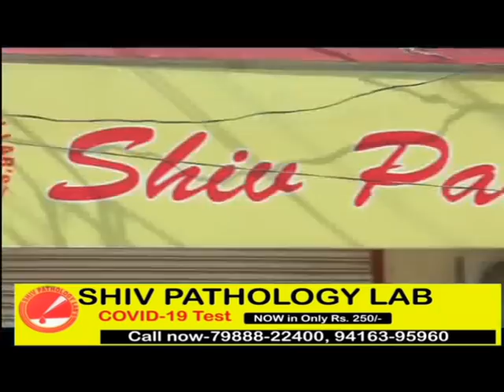डबवाली बस स्टैंड में ताऊ देवीलाल ने बड़ लगा की थी अनोखी शुरुआत, आज वही लोग खा रहे है ठोकरें